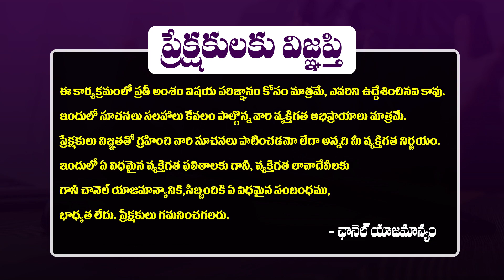Common Man Reaction On YS Jagan - AP Public Talk On AP Elections 2024 | Next AP CM 2024 | Bullet Raj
Common Man Reaction On YS Jagan - AP Public Talk On AP Elections 2024 | Next AP CM 2024 | AP Public Talk On Who is Next AP CM in AP 2024 Elections || Bullet Raj
For More Latest Telugu Movies News and Tollywood News AP Elections 2024 Survey Please